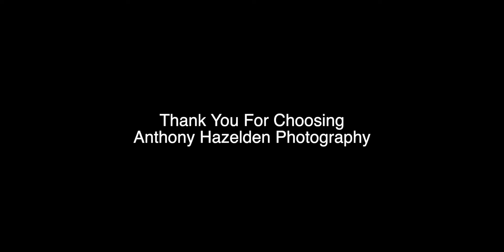Matt And Emma Wedding @ Blackstock Country Estate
Blackstock Country Estate Wedding, Images taken by Anthony Hazelden Photography.
beautiful wedding photography